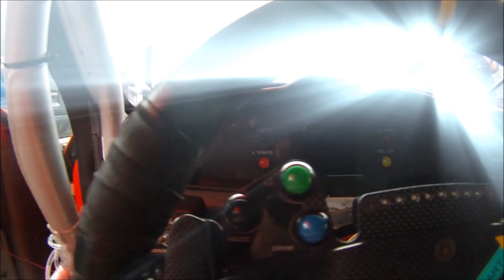Vauhdin Festivaali tapahtuman esittely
VAUHDIN FESTIVAALI on ainutlaatuinen tapahtuma Suomen moottoriurheilun historiassa joka kokoaa yhteen laajan kirjon eri luokkien ja lajien edustajia, niin nykyisiä kuin aktiiviuransa päättäneitä kilpailijoita. Lue lisää